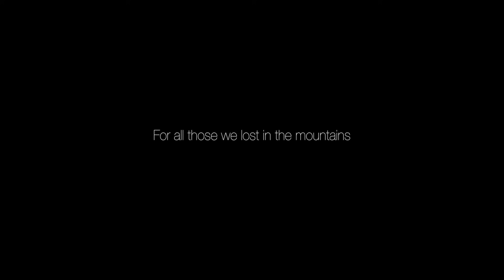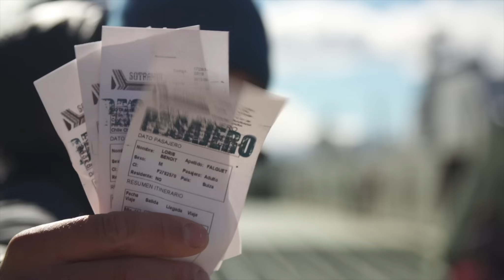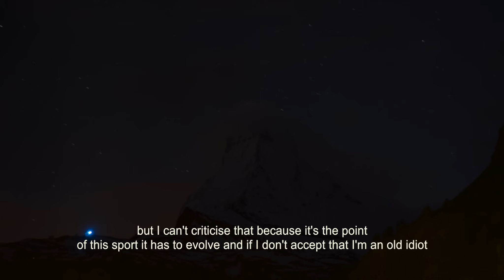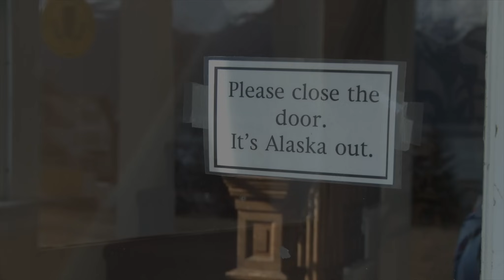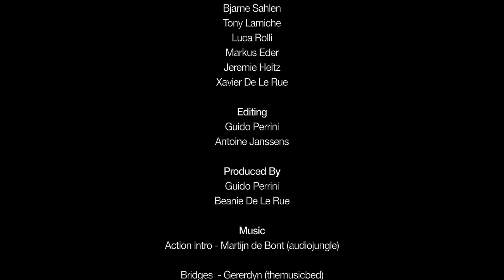TWENTY - An accidental history of freeriding by Guido Perrini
TWENTY is the culmination of twenty years of big mountain
filming, and raises the question of ‘is it worth it?’

While documenting the evolution of this sport many of the
characters have witnessed first hand the power and destruction
of the mountain, Guido as well as other central characters
struggle to come to terms with the reality and the dangers.

TWENTY also highlights the positives of big mountain riding
and why the characters return to it, time after time, even after
tragedy strikes.

Over 10 chapters TWENTY is a visual journey of one of the
most exhilarating sports today, progressing beyond anyone’s
imagination. (French subtitles available)

DIRECTOR OF PHOTOGRAPHY & EDITING: Guido Perrini

Starring
Xavier De Le Rue, Samuel Anthamatten, Jeremie Heitz, Nicolas Falquet, Geraldine Fasnacht, Andreas Fransson, Estelle Balet, Leo Slemett, Markus Eder,  et.al